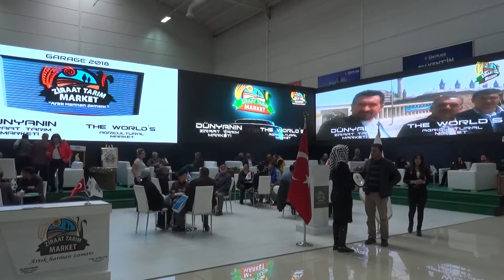ÇELİKEL TARIM MAKİNALARI STANDIMIZA ZİYARETİ